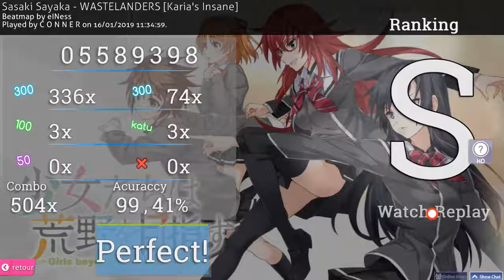[osu!] Sasaki Sayaka - WASTELANDERS [Karia's Insane] HD FC